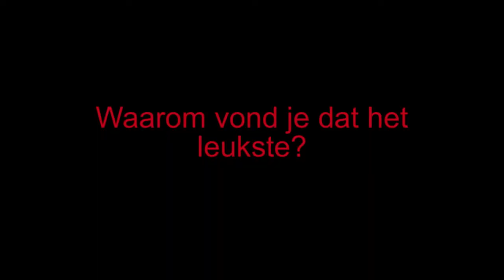Wat Vond Tim Van Het Kinderbrandweerfeestje?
Op zaterdagmiddag 10 augustus 2013 was Tim de commandant tijdens zijn kinderfeestje met echte brandweerauto. Wat vond Tim van het kinderfeestje?

Brandweerauto.nu: wij maken jouw dag onvergetelijk.
Kinderfeestjes - Galavervoer - Jubilarisvervoer - Arrangementen -- Vrijgezellendag -- Braderieën -- Feesten -- Pendeldienst - Brandweerman Sam verjaardagsfeestjes

Wij zijn gevestigd in Dreumel (nabij Tiel). Onze klanten komen ondermeer uit Berghem, Heesch, Schaijk, Lith, Oijen, Macharen, Megen, Alem, Maren-Kessel, Ravenstein, Dalem, Maasbommel, Alphen aan de Maas, Wamel, Beneden-Leeuwen en Druten.

Meer informatie?
Telefoon:     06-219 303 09 [Theo de Kleijn]
Mail:           info[at]brandweerauto.nu